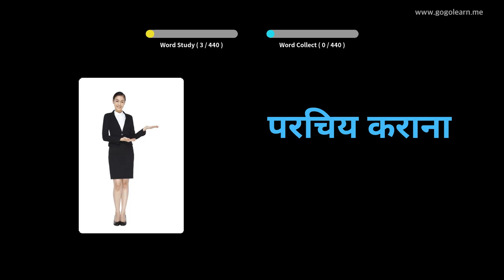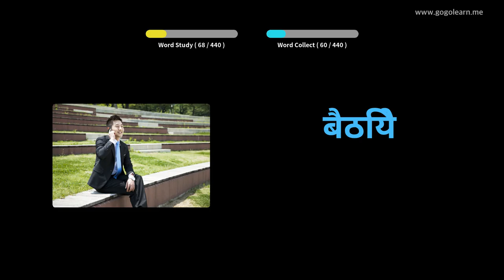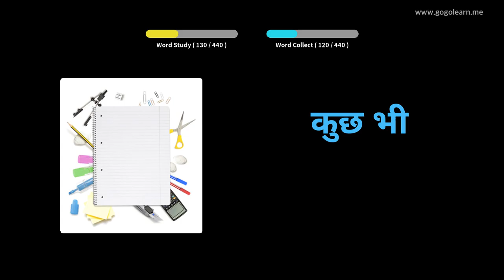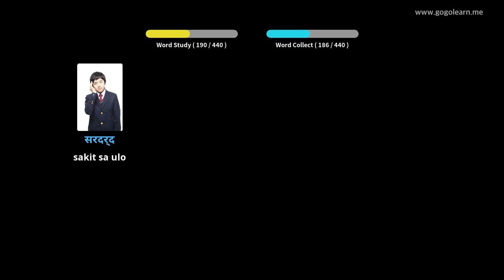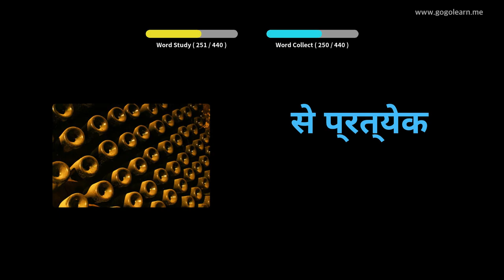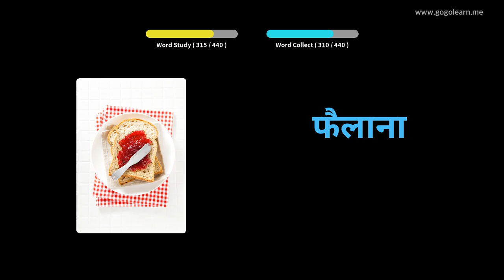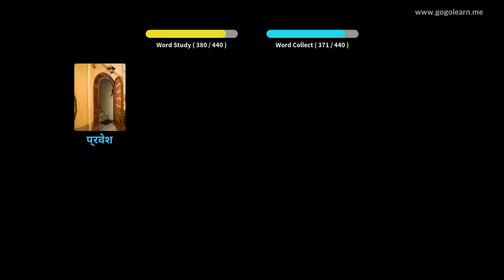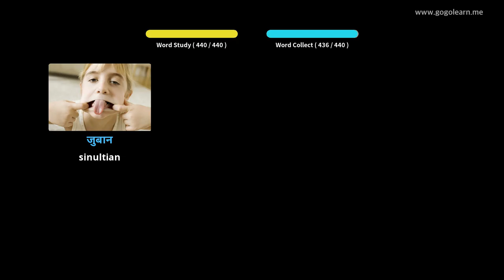Hibal-i uban ang Hindi nga mga Larawan | Bokabularyo sa Hindi Panguna nga eskwelahan | Golearn